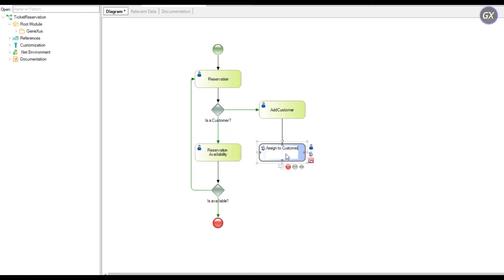Modelar un proceso de negocio: Conceptos básicos (part2)